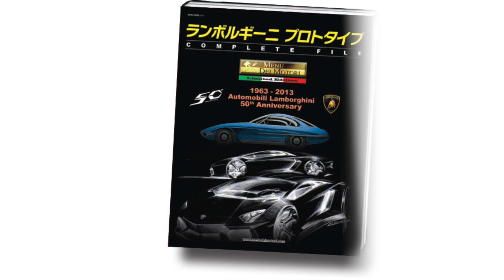Lamborghini specials 4 doors